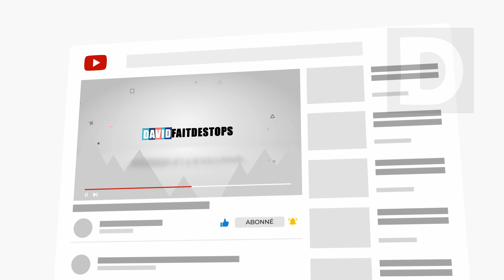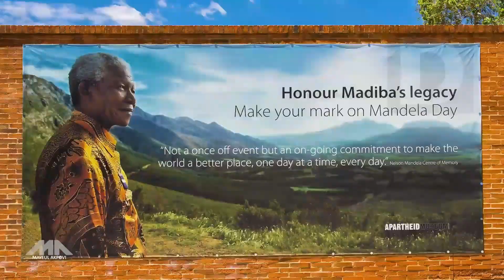10 VILLES LES PLUS RICHES D'AFRIQUE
Top 10 des villes les plus riches d'Afrique (2022), Quel est la place d'Abidjan dans le classsement. Vous me croirai, si je vous dit que l'une des villes les plus riches d'Afrique est plus riche que le Qatar tout entier ! Et bien c'est pure la vérité !

Autrefois décriées comme des terres embourbées dans la pauvreté, les villes les plus riches d'Afrique deviennent des phares d'espoir et la preuve du potentiel de richesse énorme sur le continent. Les villes les plus dynamiques d'Afrique peuvent même rivaliser avec certaines villes d'Europe, d'Amérique et meme d'Asie. Comme avec Abidjan qui fut reconnue comme plus riche que la ville Charjaq des Emirats Arabes Unis, ou encore, Oshawa du Canada. L'on constate que ces villes sont doté de grand potentiel et sont le fer de lance de la dynamique de l'Afrique vers la prospérité économique et le développement. Après une incurssion dans le dévellepement de la richesse Africaine, c'est avec délice que nous vous présentons 10 villes les plus riches d'Afrique.